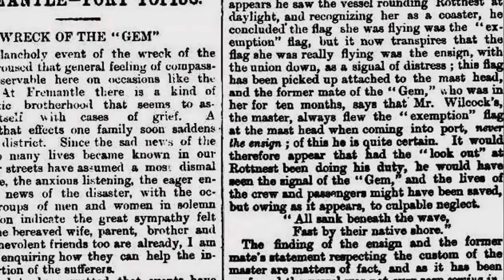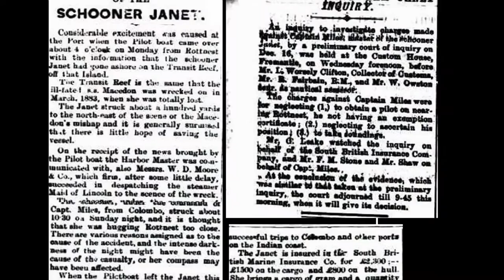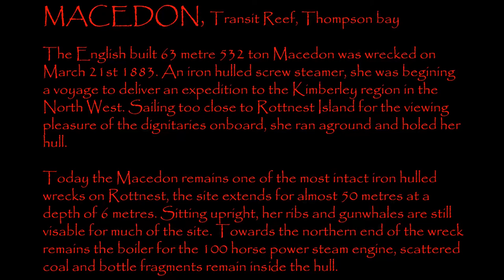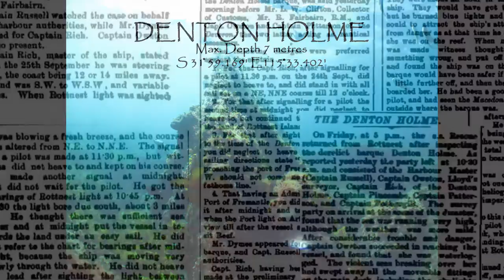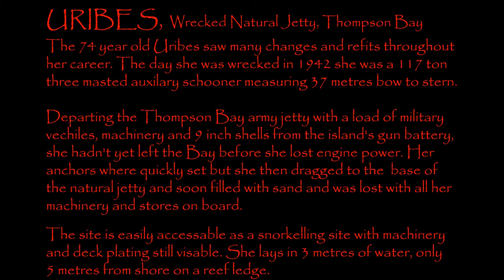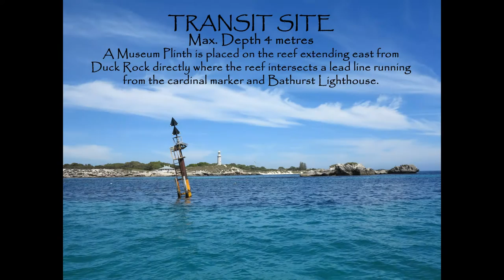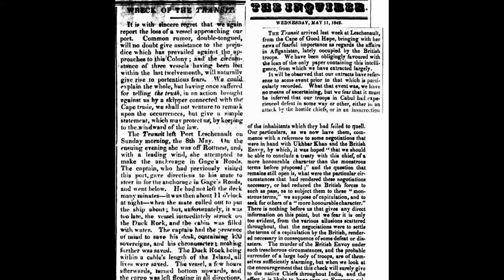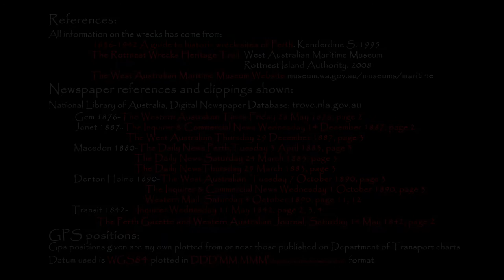SCUBA diving the wrecks of Thomson Bay, Rottnest. Western Australia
Best Watched in full HD
A century of shipwrecks in Thomson Bay on the eastern side of Rottnest Island, Western Australia.
A brief guide to the 5 colonial era traders wrecked since 1842 and 1 wrecked schooner that serviced the Bickley army barracks and 9in gun battery during the second World War.
Recorded/dived on the 18th March 2013.